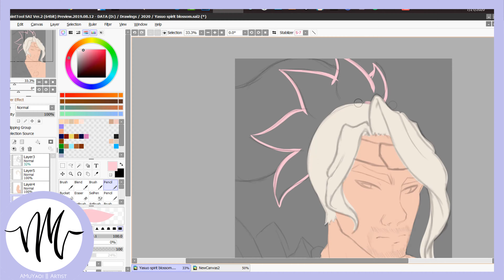League of Legends Art Contest, a SHAM☆☆ Digital Speed paint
[Description storytime because I'm too mad to talk about this properly]

Hey so this was an entry to a contest, was an entry.

Apparently, a lot of the artists' works who joined the contest, didn't even make it. Mind you these works are original and have taken hours upon hours of making and conceptualizing. But it was just not included like it had only taken me a minute to draw.

The people in question are people from League of Legends Ph. They have unjustly judged a lot of artworks and we have received little to no response from them.

Artworks that are traced, did not abide by the rules, and are not even related to the actual event, were included. While artworks that were carefully made to fit the rules of the whole contest was ignored and tossed aside.

I'm not saying that I should win, but a simple consolation would've been good enough.

I'm insecure about my art enough as is.

MERCH ­
Redbubble
Reach me ­
Support me ­
Fiverr---